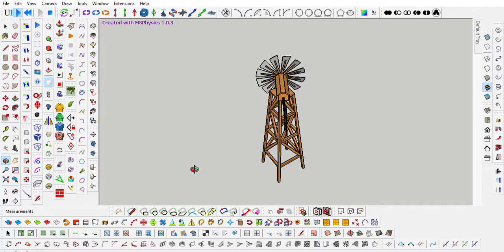Amerikanische Windmühle in SketchUp